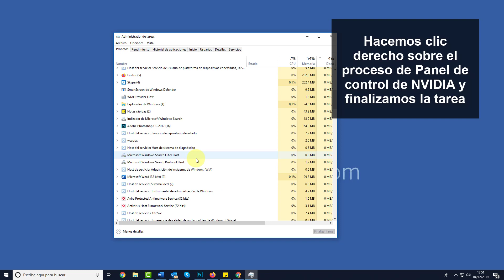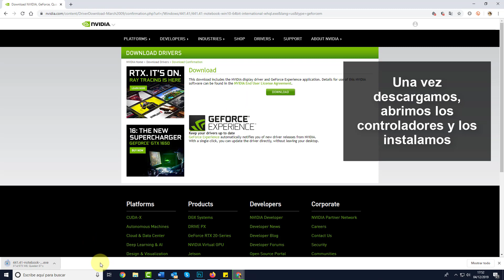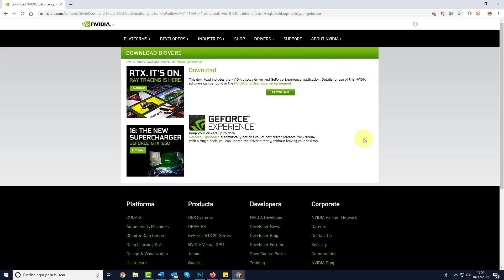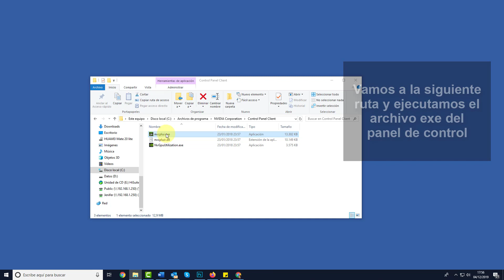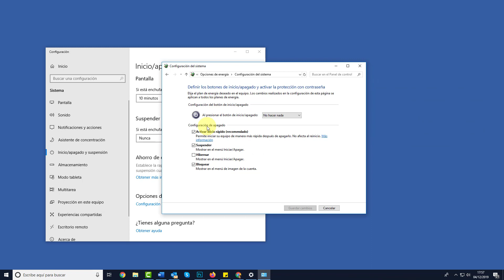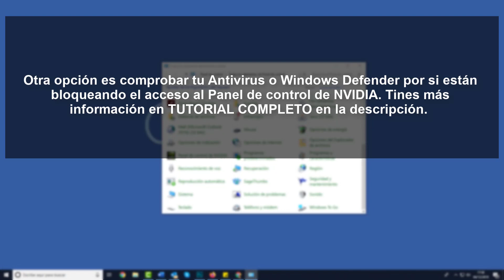⚠️ Cómo abrir Panel de control de NVIDIA Windows 10 que 𝗡𝗢 𝗔𝗣𝗔𝗥𝗘𝗖𝗘 y 𝗡𝗢 𝗔𝗕𝗥𝗘 2021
Videotutorial de Solvetic para solucionar errores de al abrir Panel de control de Nvidia Windows 10 que no aparece y no abre . ⭐ 𝗧𝗨𝗧𝗢𝗥𝗜𝗔𝗟 𝗖𝗢𝗠𝗣𝗟𝗘𝗧𝗢

Videotutorial para ver cómo abrir el Panel de Control de NVIDIA cuando vemos que el Panel de control de NVIDIA no aparece o que el Panel de Control de NVIDIA no abre en Windows 10. Tienes diferentes soluciones para saber abrir el panel de NVIDIA fácilmente. Gracias a estas recomendaciones del vídeo podrás solucionar estos errores como Panel de Control Nvidia Windows 10 no aparece.

 》CAPÍTULOS《

𝟏. Reiniciar el proceso de NVIDIA desde el Panel de Control en Windows 10

𝟐. Actualizar los controladores de NVIDIA en Windows 10

𝟑. Comprobar y reiniciar el servicio de NVIDIA se está ejecutando en Windows 10

𝟒. Abrir NVIDIA desde archivo exe en Windows 10

𝟓. Deshabilitar inicio rápido en Windows 10

𝟔. Verificar que el Panel de Control de NVIDIA está activo en Windows 10